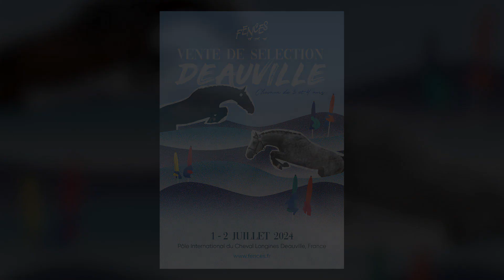07 - LEGEND D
3 ANS - MÂLE - BAI - SL
BLACK CERA DK Z x QALIENTA DENFER x QUIDAM DE REVEL